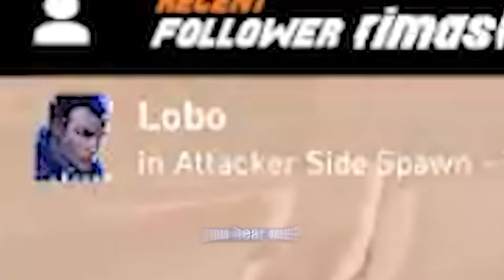THE BEST COMBO EVER!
YORU BREACH COMBO UNMATCHED

crosshair✠ - 1-5-2-0 white outlines off